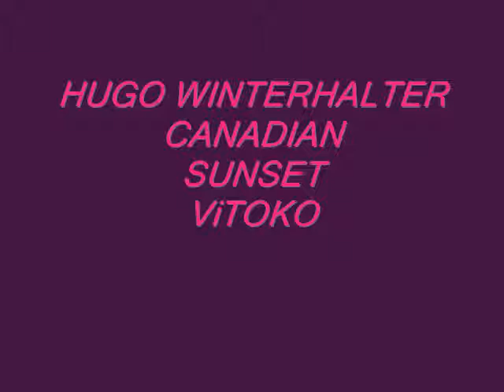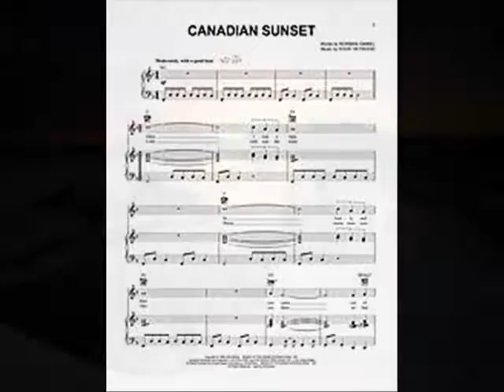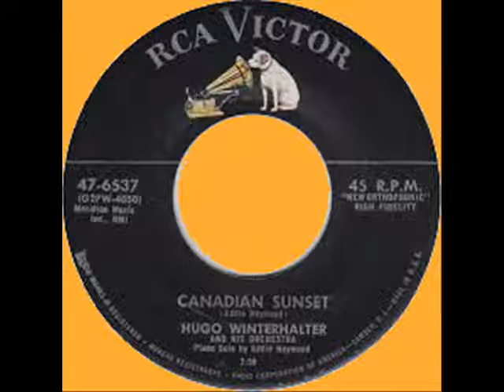H . WINTERHALTER - CANADIAN SUNSET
Hugo Winterhalter el año 1956 junto al pianista Eddie Heywood hacen el super exito " Atardecer Canadiense "